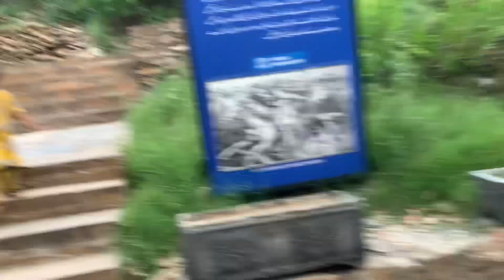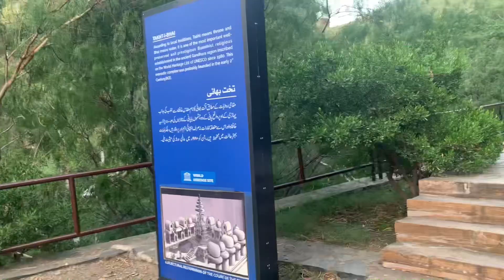Enjoy Takht Bahi Condorrat Vlog🥀✌️🥰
￼ This channel is all  Vlog entertainment video ￼
Vedios for thanaa.vlogs #@DuckyBhai #@4ekaku